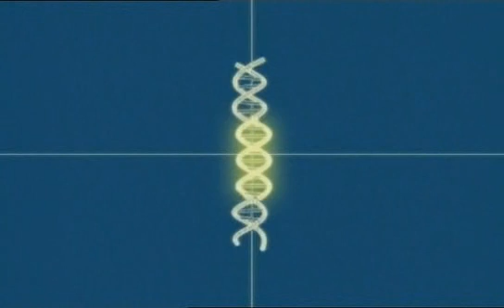La granja del Dr Frankenstein 1 parte 2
Documental sobre la utilización de la ingeniería genética en animales y plantas para mejorar la vida del ser humano